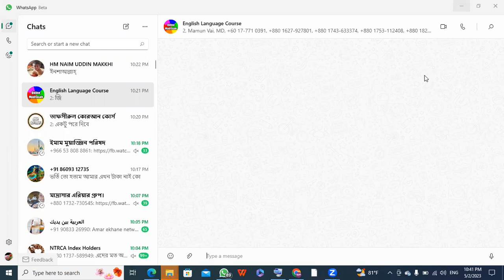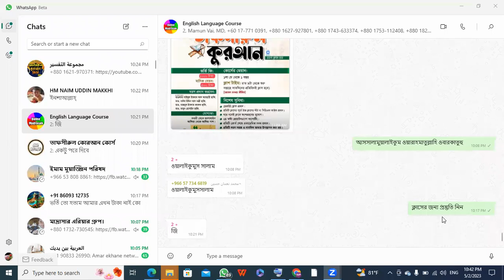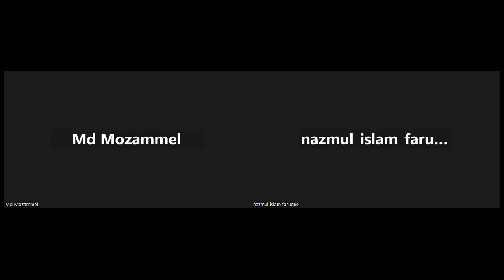ইংরেজি ক্লাস 1